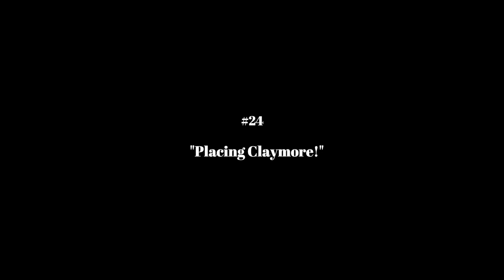"Placing Claymore!" | Weekly Cuisine #24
kaboom baby

Live @
Twitch.tv/zCP3z

Mon-Fri: 2:30pm-7:30pm
Sat-Sun: 8 p.m.- 2 a.m.

Replays and Highlights:
Twitch.tv/zCP3z